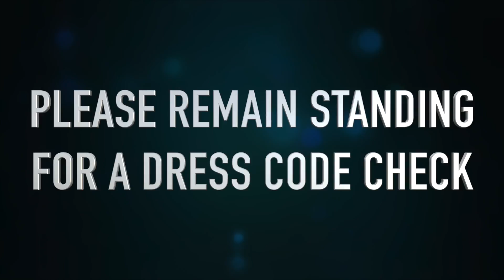Aggie TV (11/03/16)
This is your daily dose of Aggie TV! Enjoy! Today's cast is Rylee Jones, Tatiana Harrison, Gabby Moore, and Dawson Green.